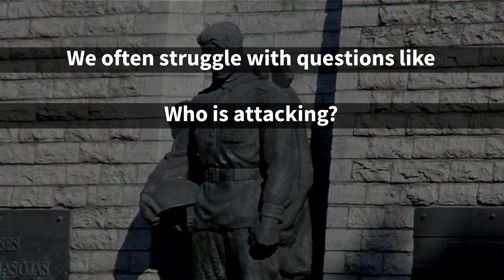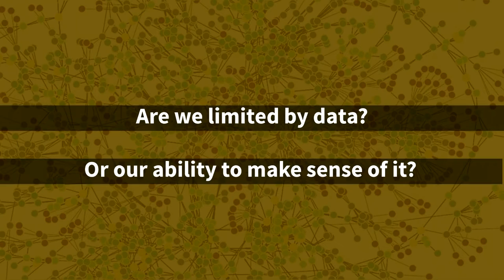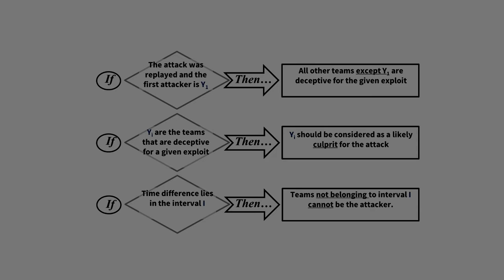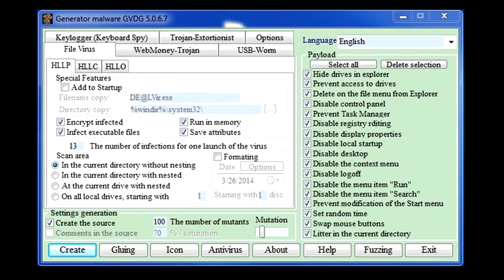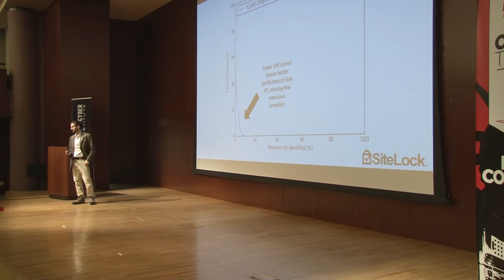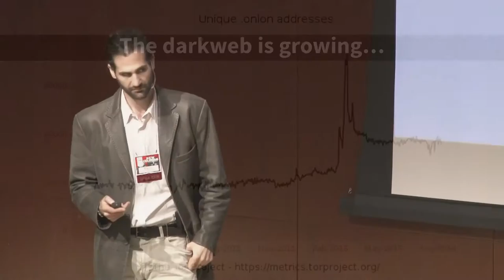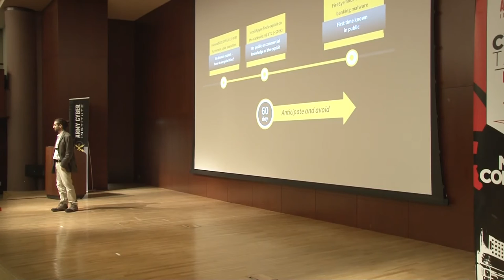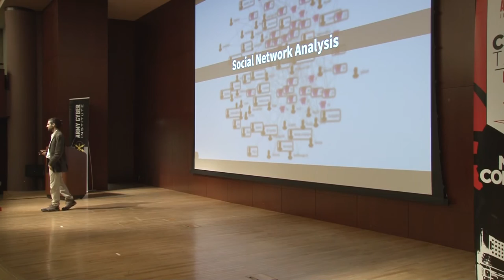Paulo Shakarian - Toward a Threat-Centric Paradigm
CyberTalks NYC